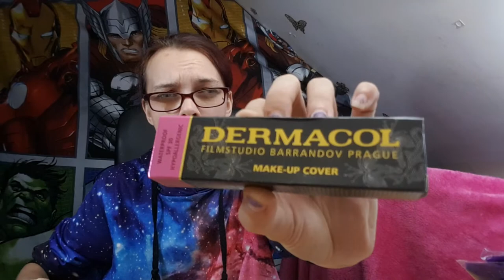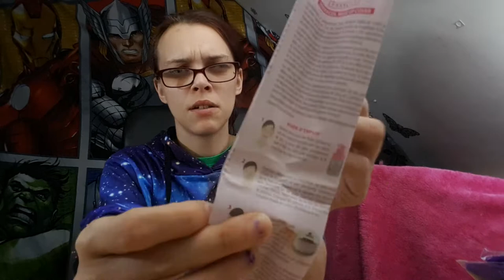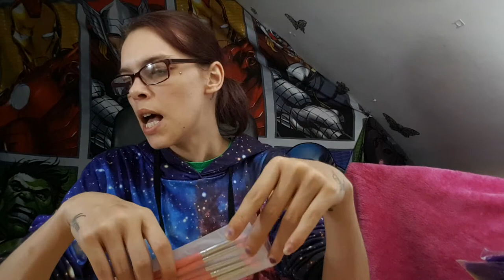Wish haul #13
HEY guys sorry for the cold, sorry for the jabbering, its just me lol lets Wish it up again
Hi beauties thanx for watching
will you try the wish app?
follow me on
xbox- sabersaver420
if you want my face book just ask me :)

any music in the background is from deezer.com music app